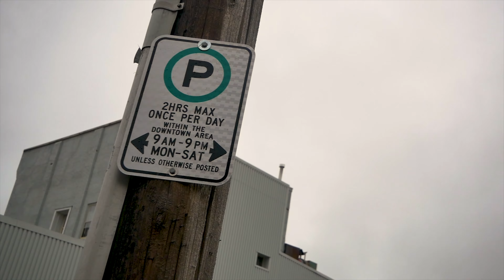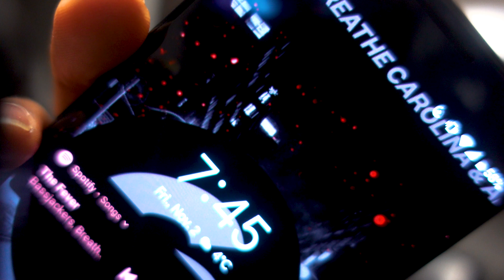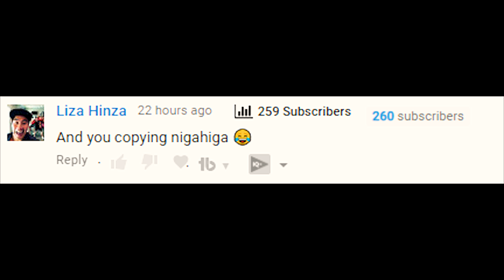Doing Things You Hate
Doing Things You Hate. **Correction, it is Day 142 not 141!! I'm super tired and its 3AM...my mistake haha :) **